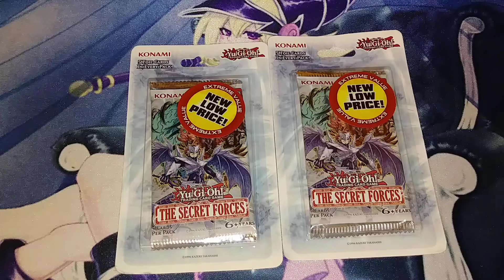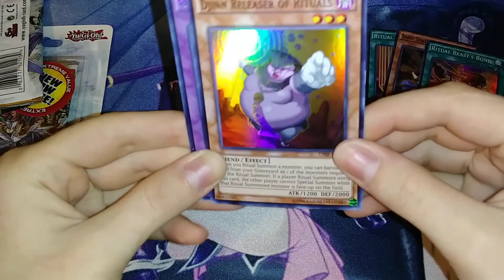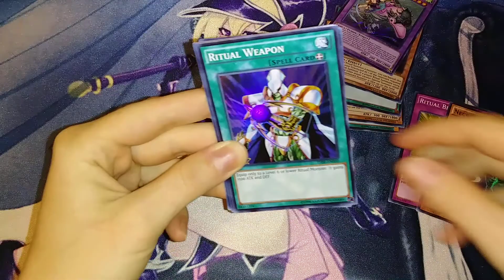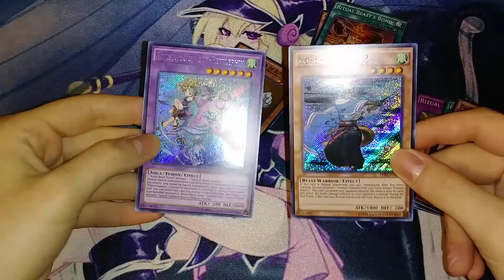THE SECRET FORCES PACK OPENING! FT. SCORPIO- SENPAI! yugioh